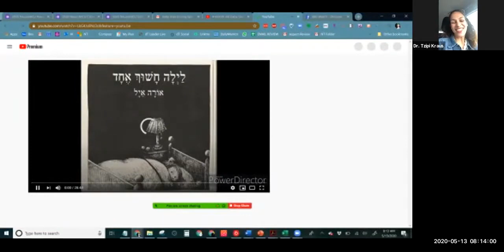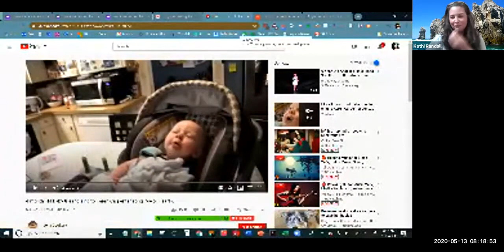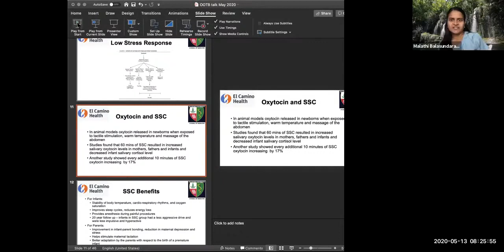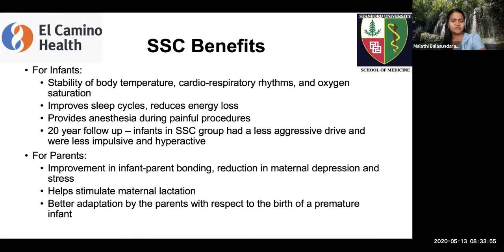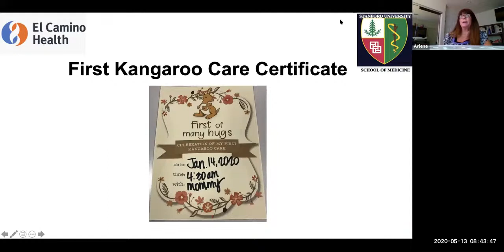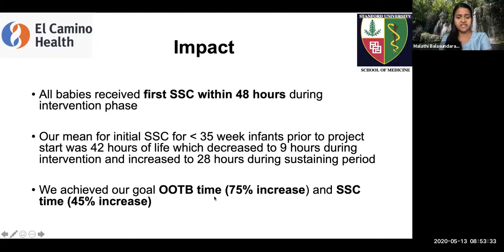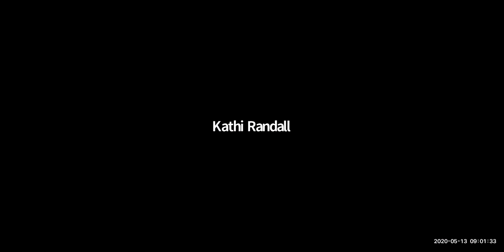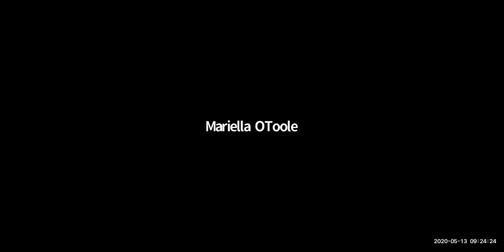Out of the Box Holding, Caring, and Improving NICU Practice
How many hours or days or weeks go by before babies in your NICU are held?
In this presentation, Dr. Malathi Baladasam shares an initiative in her NICU to decrease the delay and increase the frequency of holding in the NICU.

This QI project is a fantastic example of how a simple intervention can impact the culture and care in the NICU.

Join us for the LIVE STREAM on Monday, May 15th at 11am PST.

And grab the QR link at the end of the presentation for a link to the resource page where you can download slides, articles, and other resources related to this lecture.

ALL MONTH IN MAY, MORE LIVE REPLAYS

Join us LIVE every MONDAY in May at 11am PST/2pm EST on YouTube for a final live Q&A and discussion in the live chat area.

KEEP THE DISCUSSION GOING AFTER THE REPLAY

Join our FREE Facebook Group - ONE Conference Community:

The ONE Conference Community | Facebook

MORE INFO ABOUT SYNAPSE CARE SOLUTIONS

All your NeuroNICU Education in one place.

Our online e-courses include everything from small baby care to NeuroNICU certification.. and we offer group discounts for your entire NICU Team:

HAVE QUESTIONS OR NEED SUPPORT

What is Descript? Descript is an all-in-one audio and video editor that makes editing as easy as a word doc. Upload media or record directly in Descript to instantly transcribe your file into text, then tweak the text to directly edit your media clips. Edit out filler words and silent gaps with a single click. Record your screen and webcam for presentations and video messages and edit out mistakes before publishing. Use pro editing features, such as non-destructive multi-track editing, live collaboration, auto-captioning, exports and much more.